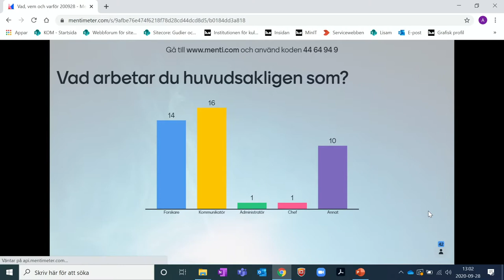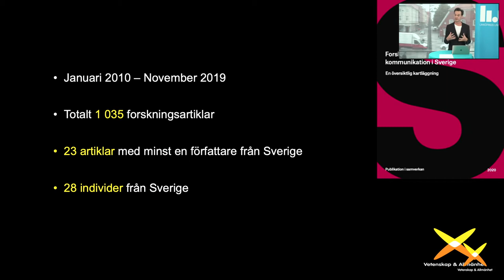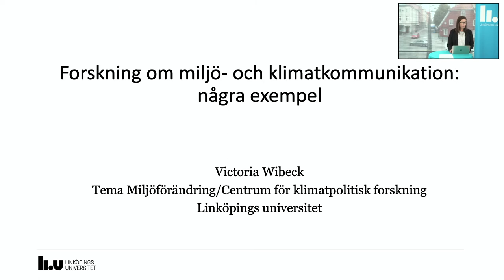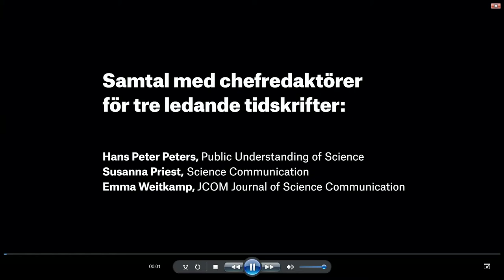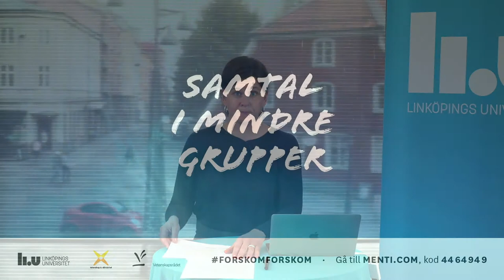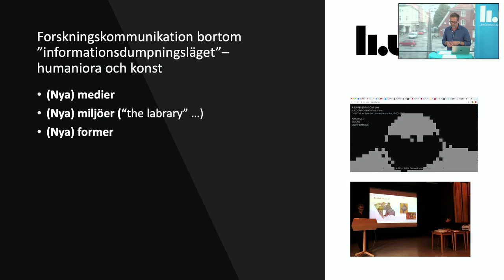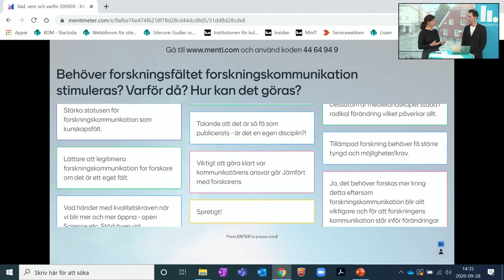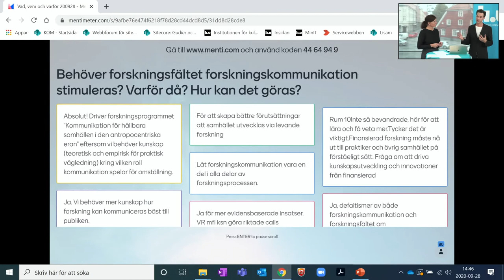Vad, vem och varför? Forskning om forskningskommunikation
Vetenskapsrådet genomförde tillsammans med Vetenskap & Allmänhet och Linköpings universitet ett digitalt dialogseminarium om hur vi kan stärka forskningen om forskningskommunikation och stimulera till ökat samarbete och tvärvetenskaplighet.

Seminariet är från september 2020.